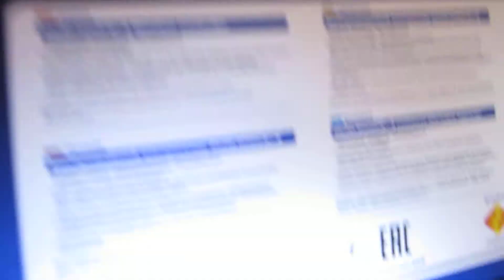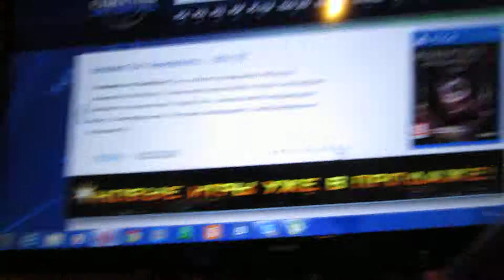dualshock 4 white color